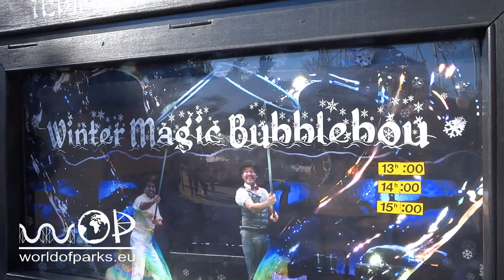Winter Magic Bubblebou Show - Port Aventura - Navidad 2015 - Bubble Show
Winter Magic Bubblebou Show - Port Aventura - Navidad 2015 - Bubble Show:  La "magia del invierno Burbujas Bou Show", en el parque temático Port Aventura español, es un espectáculo de burbujas y acusa a qué se puede hacer con pompas de jabón todo.  / The "Winter Magic Bubbles Bou Show", in the Spanish theme park Port Aventura, is a bubble show and accuses what can be done with soap bubbles everything.

De 'Winter Magic Bubbles Bou Show ", in de Spaanse themapark Port Aventura, is een zeepbel voorstelling en beschuldigt wat kan worden gedaan met zeepbellen alles.

La "Magie de l'hiver Bubbles Bou Show", dans le parc d'attractions Port Aventura espagnol, est un spectacle de bulles et accuse ce qui peut être fait avec des bulles de savon tout.

Die “Winter Magic Bubblebou Show”, im Spanischen Freizeitpark Port Aventura, ist eine Seifenblasen Show und zeiht was man mit Seifenblasen alles anstellen kann.